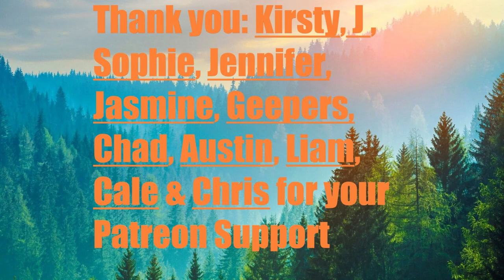Day 1,919 | 4,982 Days To Go! | Ep 13: 5 Sets of 22​ Push Ups Challenge for Mental Health UK